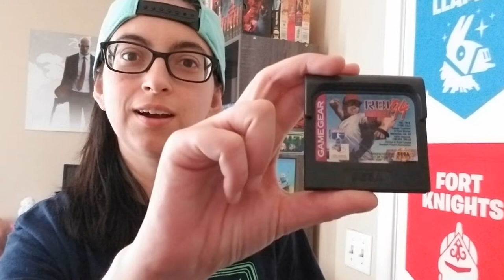Top 2 Sports Games (Response to JLuv81)